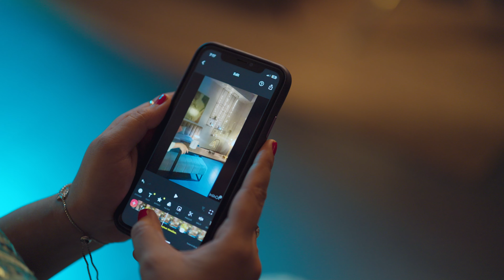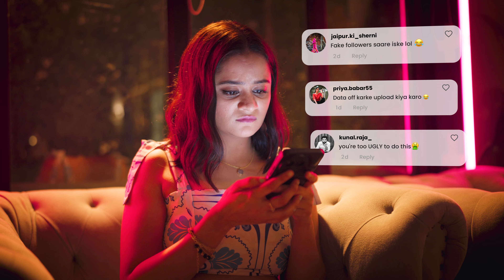Celebrating Content Creators Who Brighten Our Diwali | ThankYouCreators from Wishlink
This Diwali, we’re honoring the creators who bring light and joy into our lives with their inspiring content. 🌟 From heartfelt reels to engaging posts, each creation helps millions of us find joy in the little choices that make every celebration special. To every creator, thank you for being the guiding spark this festive season. 💖

Have you ever shopped from a creator's recommendation? Let’s spread gratitude this Diwali! Tag your favorite creator in the comments and share how they’ve inspired you.